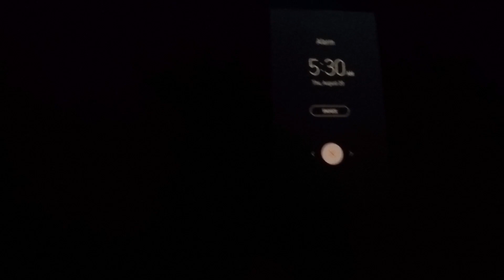Summer Pinecone Picking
I've only done this job once, but if the timing worked out, I'd do it again.